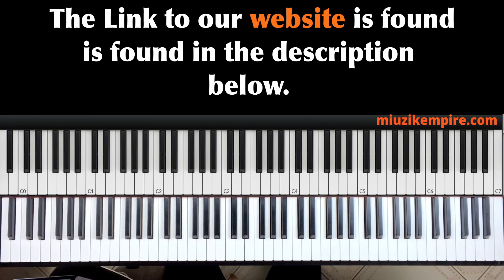Apply these Sweet Angelic Passing Chords into your Gospel Music - miuzikempire.com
Hello Guys, today's video is all about sweet spirit filled soulful piano passing chords that you will love to have in your aresenal. Using the song Eze by Nathaniel Bassey as a reference, Sly Millls Jnr picks this simple song and incorporates these advanced modern contemporary chords into the song to make it very unique and breaks down all these chords in this video. Enjoy and remember to share on your social media platforms for others to be blessed as well.